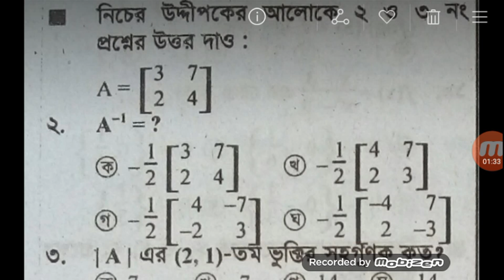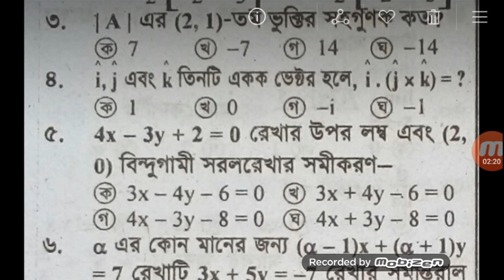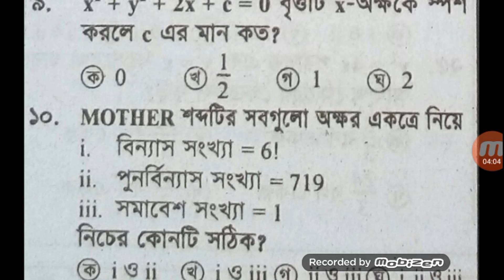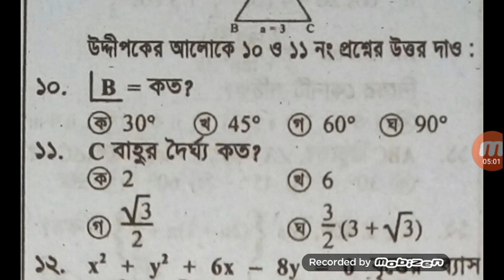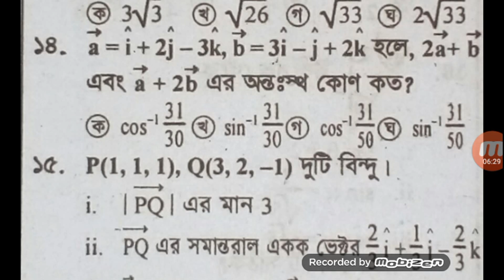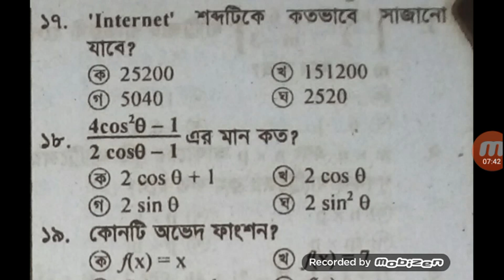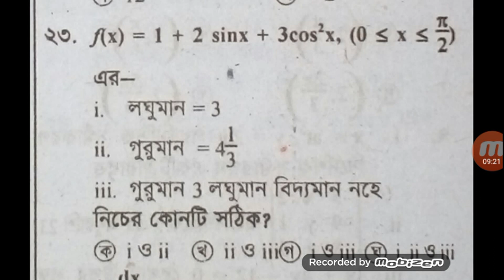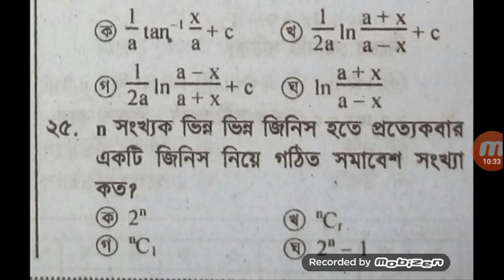set-4,hsc higher math 1st paper mcq question,hsc 2019 higher math 1st paper mcq question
hsc higher math 1st paper MCQ answer, hsc 2019 higher math 1st paper MCQ answer, higher math 1st paper MCQ answer, higher math 1st paper MCQ answer hsc 2019
Dhaka board higher math 1st paper suggestion,short suggestion higher math 1st paper , final suggestion higher math 1st paper mcq,